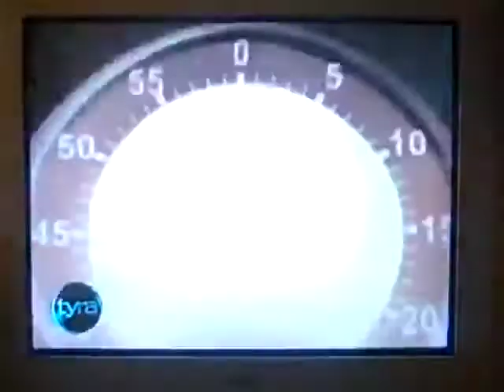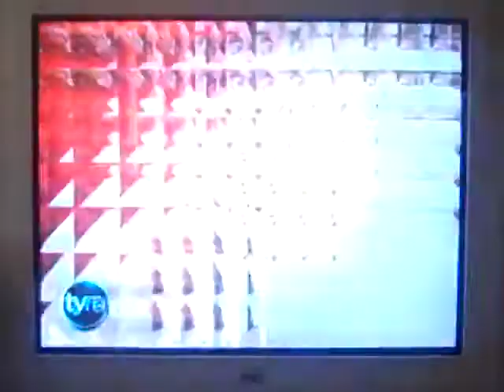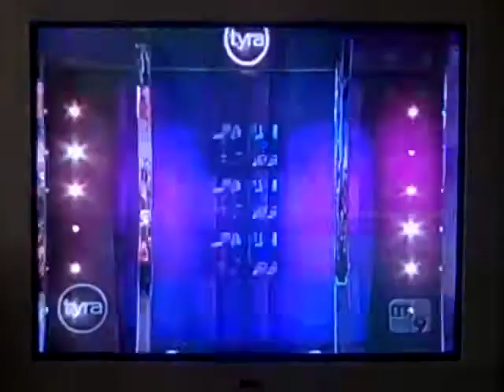Tyra show pt 1 Betty Adams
This is betty adams at the tyra banks show talking about relationships and how hard it is to find true love.